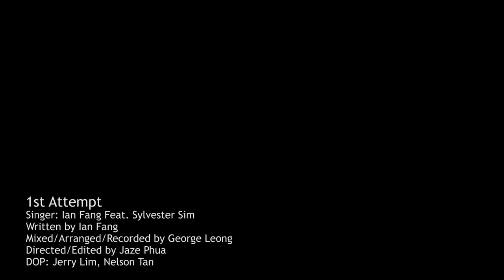Ian Fang "1st ATTEMPT" ! ! ! Official MV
www1.toggle.sg/thecelebrityagency